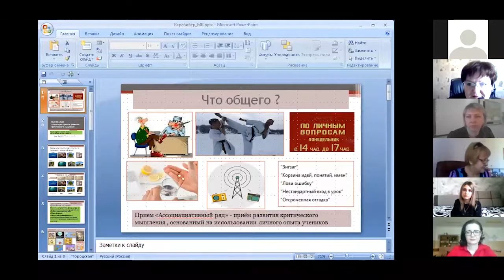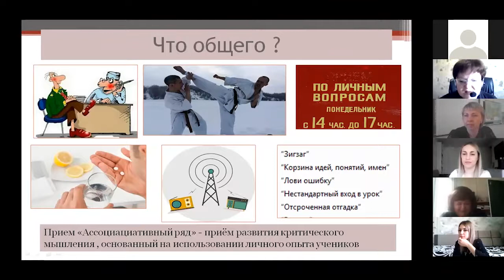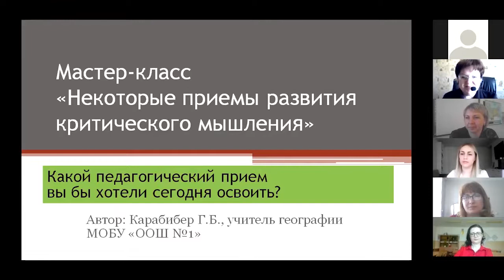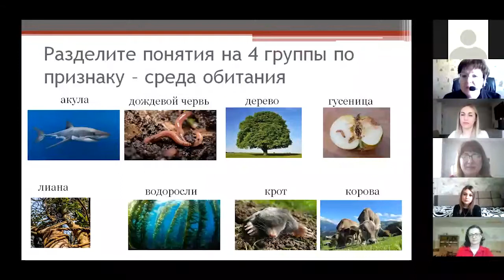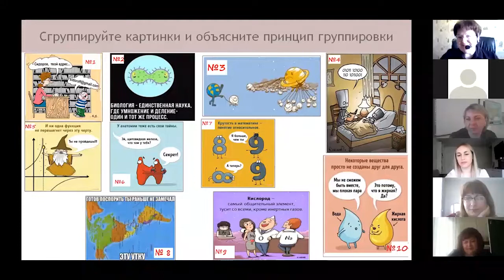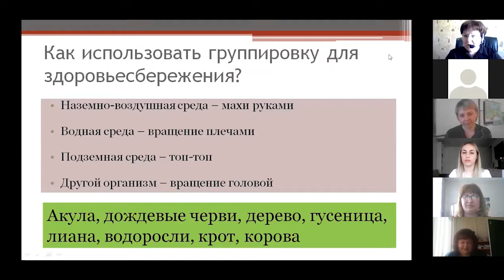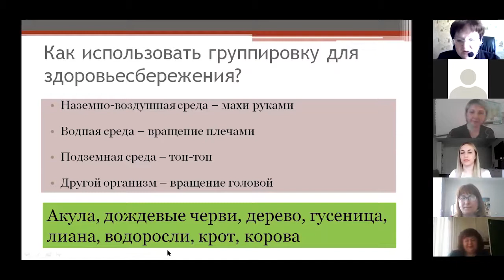Карабибер Г.Б.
Профессиональный конкурс «Учитель года Красноярского края – 2020». Конкурсное испытание "Мастер-класс". 21 апреля 2020 г.